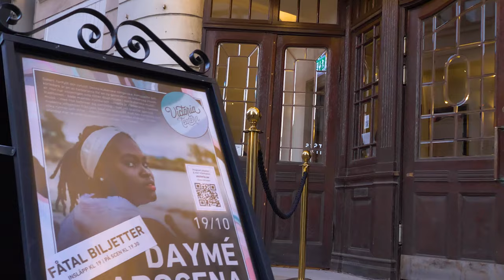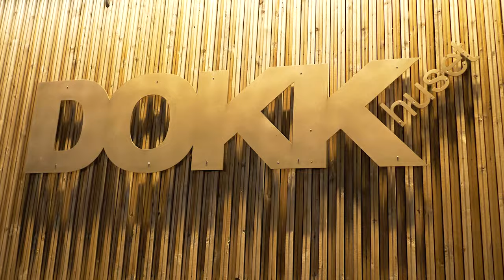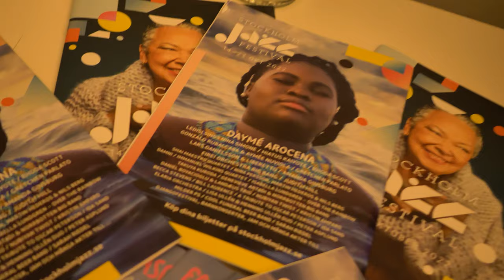Scandinavian Tour- Daymé Arocena (Oct 2022)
Thank you Malmö!
Thank you Gothenburg!
Thank you Stockholm!
Thank you Trondheim!

LOS GUERREROS 😉👇🤝
Piano: Jorge Luis (Yoyi) Lagarza
Drums: Rodney Barreto
Bass: Aniel Someillan

Photo & Video:  Pablo Dewin from @alafiafilms1152